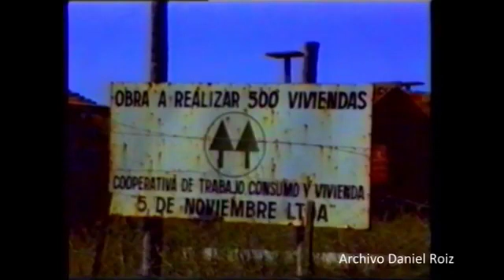Unicef niños en circunstancias dificiles documental